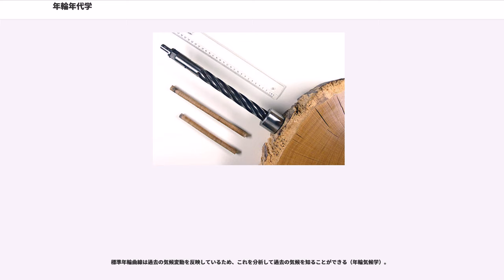年輪年代学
年輪年代学（ねんりんねんだいがく、英語：dendrochronology）とは、樹木の年輪パターンを分析することによって、年代を科学的に決定する方法である。アリゾナ大学のA・E・ダグラスによって、20世紀に発明・発展された。本法を適用することで樹木の年代は正確に暦年単位で決定することができる。

温帯・寒帯など気候の年周期性が明瞭な地域に生育する樹木は一年ごとに年輪を形成する。年輪の成長量は気候などの環境要因によって大きく影響されるため、樹木に刻まれた年輪の寛窄パターンはその木が生育していた時代の環境変動を反映している。

同じ地域・時代に成長した木々であれば、刻まれた年輪パターンも類似したものとなるため、異なる樹木間でも年輪パターンを一対一で対応させることができる。年輪幅や密度など木々に共通の（平均的な）年輪パターンの変化をグラフにしたものを標準年輪曲線という。様々な時代の樹木試料について共通する部分を手がかりに年輪曲線をつなぎ合わせていくことによって標準年輪曲線を作成し、現代から過去に遡って年輪の変化パターンを得ることができる。

完全な標準年輪曲線としては、ドイツ南部地方（マイン川・ライン川流域）のリバーオークについて約10000年前まで、米国南西部（カリフォルニア州ホワイトマウンテン）のブリストルコーン松（イガゴヨウ）について約8500年前まで遡れるものが作成されている。

年輪年代学では、標準年輪曲線を作成する過程が最も重要である。原則的には、樹木の年輪は生育地域の環境変動を反映し、また種が異なれば変動パターンも異なる。同種であっても樹齢や環境によって個体差が生じる。このため、正確な標準年輪曲線を作成するには、目的とする地域に生育する（した）同種の木について、複数の資料が必要となる。

標準年輪曲線を作成する際には、はじめに同地域に生息する同種の木について、輪切りにした試料をたくさん用意する。それぞれの試料について年輪の幅を測定する。試料によっては虫害や腐朽によって年輪が損害を受けている。また同一試料内でも枝張りや根張り、あて材などの異常成長部位がある。そのため、こうした部位を避けて年輪を測る。例えば、年輪幅では通常0.01mm程度の精度で測定する。

年輪の幅は、一般的に、若い木では広く、老齢の木では狭くなる。木は外側に木質を形成して成長していくので、若いうちに形成される内側の年輪は幅が広く、外側にいくにつれ狭くなる。樹齢による年輪幅の変化は種に共通であるので、標準化とよばれる数値処理により樹齢による傾向を除去する。この操作によって、気候など広い地域に共通に見られる環境変動のみを反映した年輪の広狭パターンが得られる。いくつかの異なる木について同様のパターンを作成し、平均化することで、個体差を相殺した地域・種に共通の年輪パターン、すなわち標準年輪曲線が得られる。

現在生育している木について標準年輪曲線が作成できれば、遺跡などから発見された木材でも年輪パターンを対比することで年代を正確に決定することができる。この手法をクロス・デイティング(crossdating)という。地中から発掘されたり、材木として利用されている過去の樹木試料について同様に年輪パターンを作成し、既知の標準年輪曲線と比較する。両者に共通するパターンが発見できれば、それを元に年輪曲線を過去に延長することができる。

年輪年代学の最も優れた点は、樹木の年代を年単位で正確に決定できることである。年輪年代法とともに代表的な年代決定法である放射性炭素年代測定で求められる年代は必然的に数十年から数百年の統計的な誤差が含まれるが、年輪年代法を併用することによって、より正確な年代の決定が可能となる。また近年は、年代がわかっている樹木年輪を用いて、大気中の放射性炭素(C)濃度を測定し、標準的なC濃度変動が作成されている。このデータは、放射性炭素年代の暦年代への校正に用いられている。

年輪年代学の手法で決定される年代はあくまで樹木自体の年代であり、必ずしも、建築物や木造品が製作されたり使用された年代（歴史年代）を決定するものではない。枯死して時間が経過してから使用されたもの・別の用途から再利用されたものでは時代が古く、また補修のために追加されたもの・表面を削ったものは、考古学的な推定とは異なる場合があることに注意が必要である。これは年輪だけではなく他の自然科学的年代測定に共通の問題である。

1996年4月、日本の奈良文化財研究所の光谷拓実が大阪府池上曽根遺跡の大型建物...